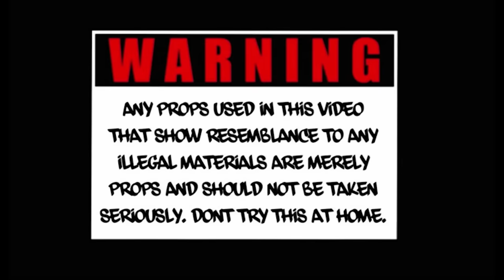Kalonji - Retribution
Music video by Kalonji performing Retribution. Kalonji